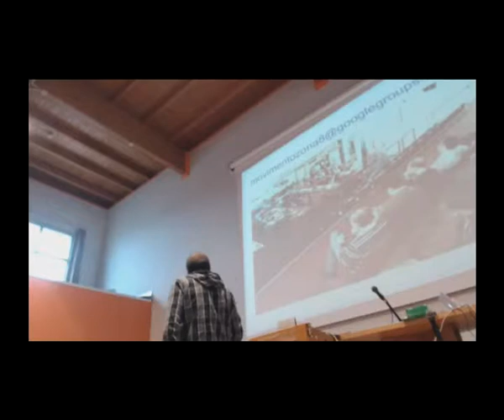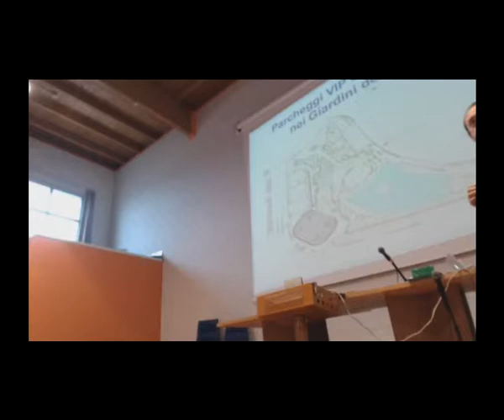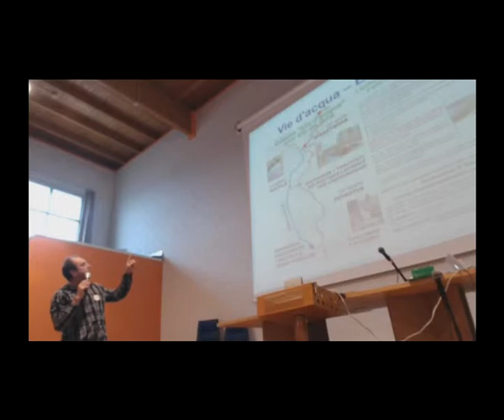MoVimento 5 Stelle Milano IV Riconferma Zona 8 Limido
Quarta Assemblea per la conferma semestrale dei consiglieri del comine e delle zone di Milano. Video integrale1